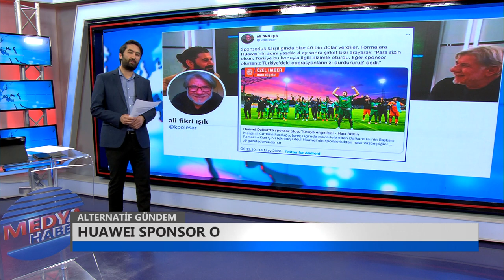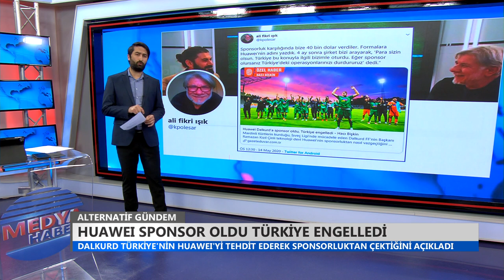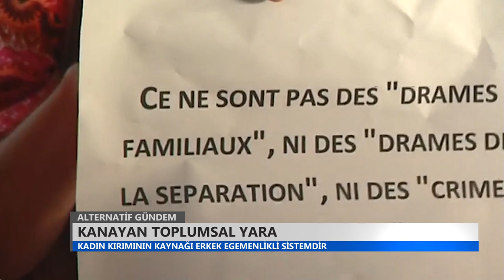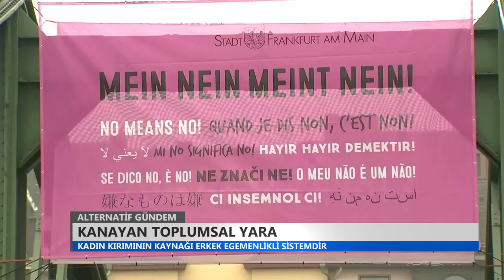ALTERNATIF GUNDEM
BARIS BOYRAZ-VEYSEL ISIK - Skype Delal Rubar